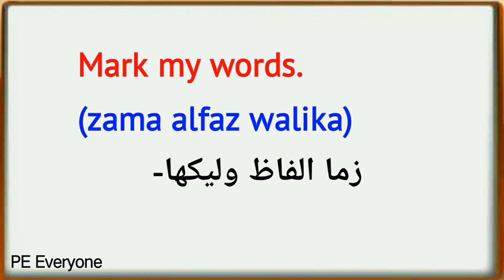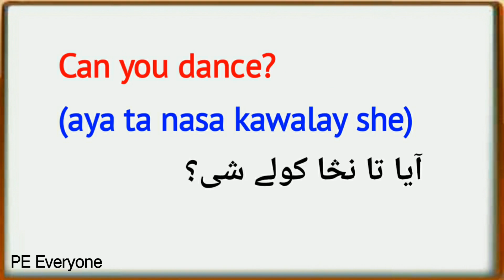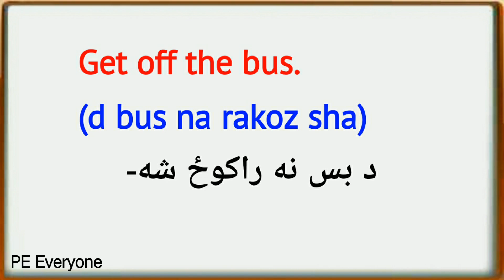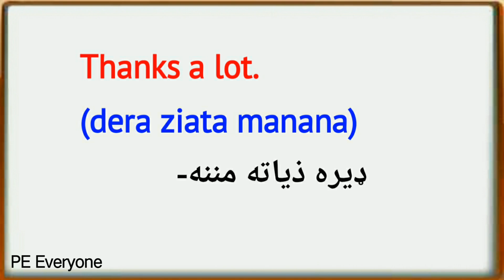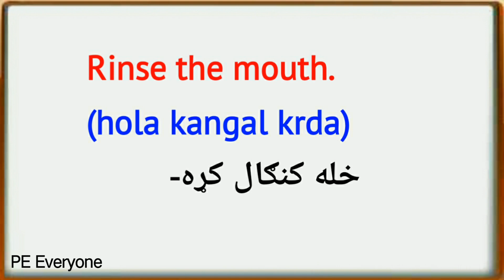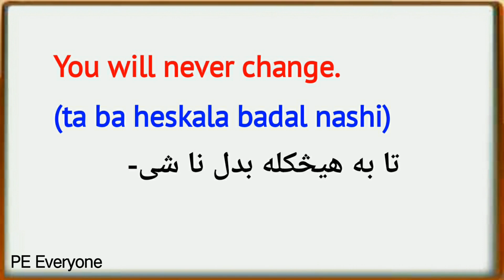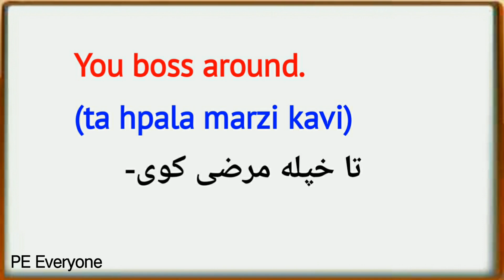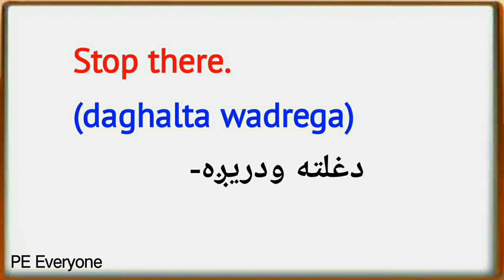English to Pashto Learning lesson 149 | learn English in Pashto language | انګلش پشتو زده کړه